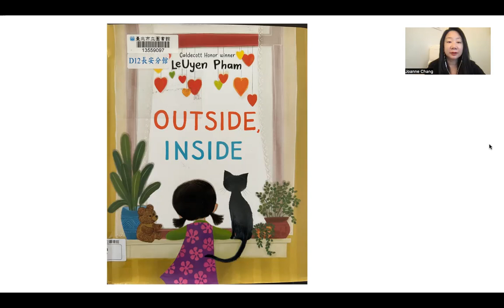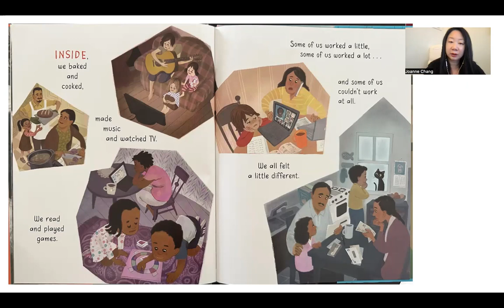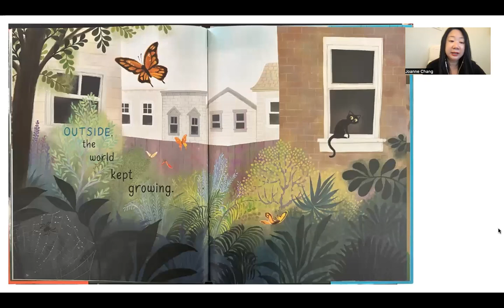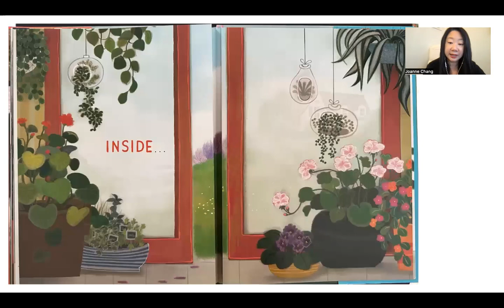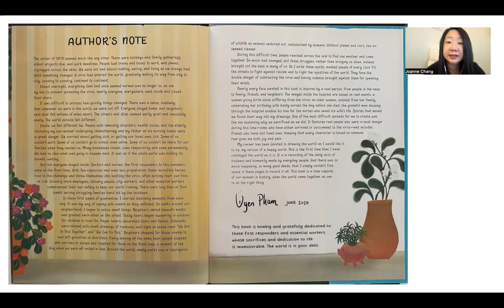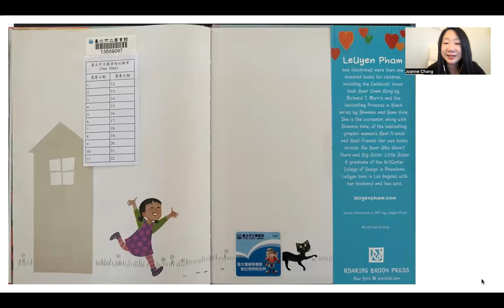Outside, Inside by LeUyen Pham (read aloud for children, with video inset)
As LeUyen Pham explains in her author’s note at the end of this book, Outside, Inside is like a time capsule for the pandemic times. It explains, in kid-friendly language, what happened and illustrates the world as it was (from the author’s view) during that time. Its optimistic tone reminds the reader that although it was a hard, confusing time, positive things came from it, and the world would slowly go back to the way it (mostly) was.

If you like this book and would like to add a physical copy to your library, here is the link (I may earn a small commission from this at no cost to you)